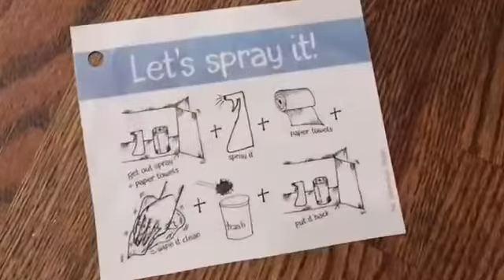The Kids Cleaning Packet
The Kids Cleaning Packet was designed by moms for moms to help get their little ones cleaning and contributing to the home though the simple task cards & room sheets. We love pairing the packet with Thieves because of its amazing plant power and well as safety for our family.